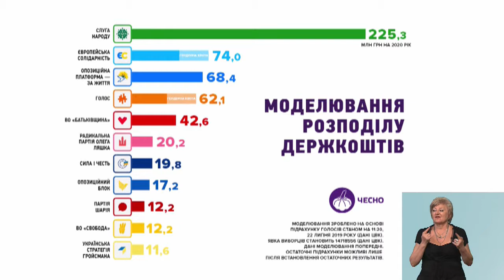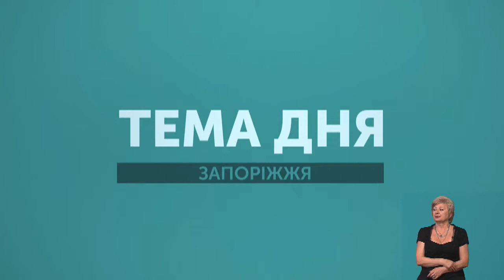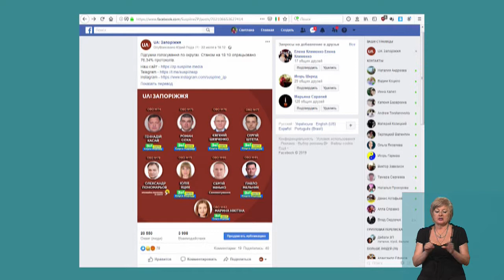Тема дня. Вибори: якість інформування (26 липня 2019)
Від скепсису, аж страху до віри, аж азарту, - така амплітуда емоцій після оголошення результатів дострокових виборчих перегонів. Якою є роль ЗМІ у "розігріванні" і цих емоцій, і самої кампанії - у "Темі дня" із депутатом попереднього скликання Ігорем Артюшенком